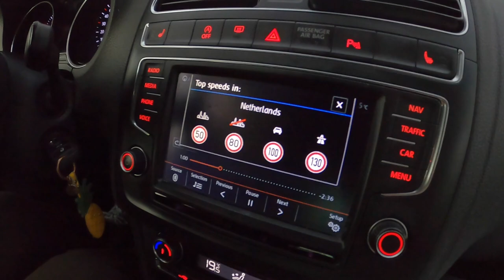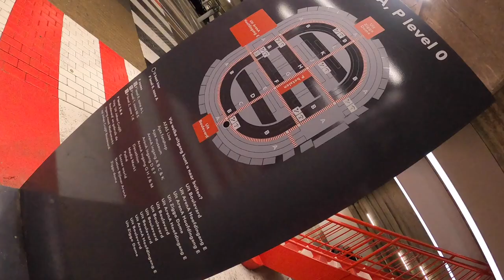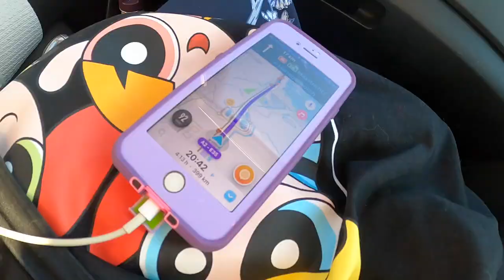Girls Weekend in Amsterdam: We Stayed on a Houseboat: VLOG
My amazing friend Maggie and I drove to Amsterdam for the weekend- and not only that!! We stayed on a houseboat!! Join us as we tour Amsterdam and check out what we got up to!! Have you ever been to Amsterdam? If so, what did you do there?

This trip was a kind and generous birthday surprise organised by bff Maggie and my adorable husband- so, a million billion thanks to you both: I love you!